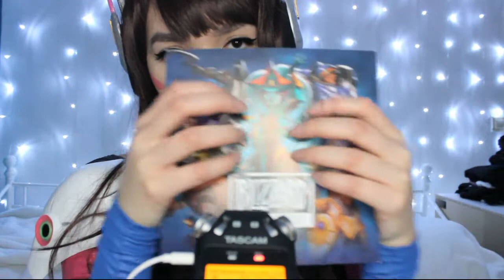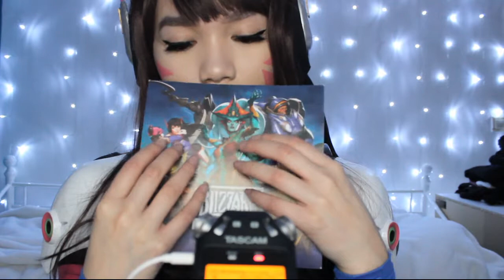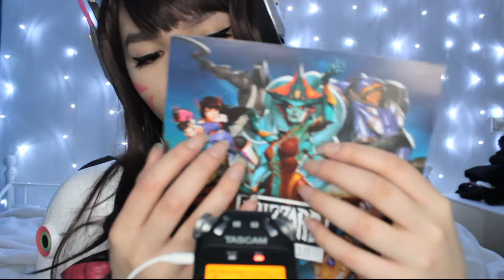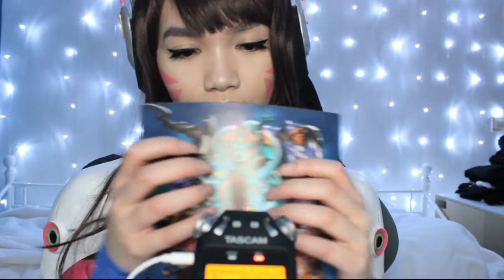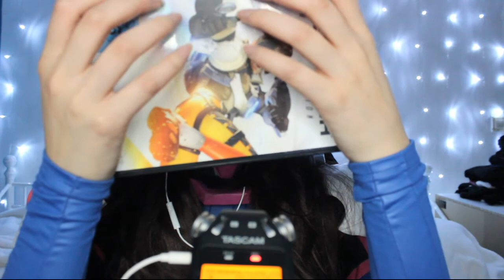ASMR D.Va Triggers (No Talking)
--- please wear headphones for the best ASMR experience ---

timestamps:
0:00 preview
0:26 gloves
2:52 selfmade gun
6:45 blizzard shop paper
9:14 overwatch game

♡ Welcome to my ASMR D.Va trigger video! ♡

Today I wanted to upload an other video but I realized a video part was missing. Its gone and now I have to film this part again soon.

A few of you wanted to see D.Va doing asmr again! So here a short video of a few triggers. I dont own a lot of stuff from overwatch so I had no idea what I should use for the triggers. Do you have more ideas what I can do with D.va? Write it in the commets!

Btw in the end of this video my tripod broke of my tascam. The tripod is alright but I cant connect any tripod to my tascam anymore but Im glad its not fully broken!

xoxo
ASMRhing ♡

● My equipment in this video ●

► Mic: Tascam DR-05
► Tascam Tripod